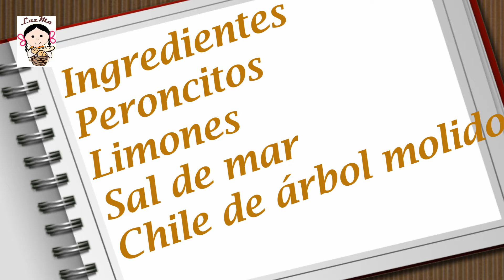Peroncitos con chile.- RecetasdeLuzMa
Los peroncitos con chile y limón son una juzquería de cuando yo era niña, pero que muy bien  puede encantarles a los niños de hoy. Lo puedes ofrecer por la tarde o media mañana, incluso como refrigerio para la escuela, una alternativa sabrosa, saludable y nutritiva.
Ingredientes
Peroncitos
sal de mal al gusto
chile de arbol molido al gusto
limón al gusto